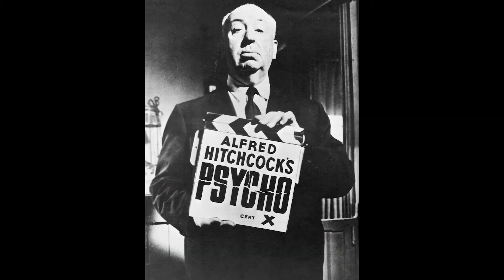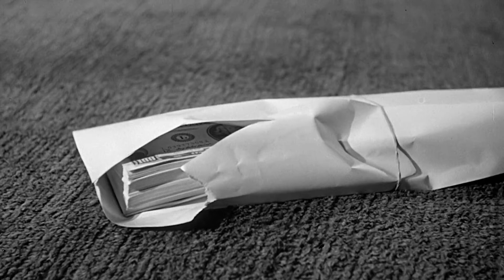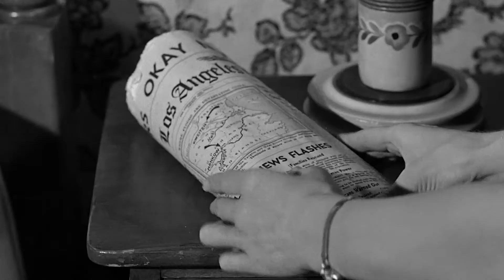35mm de podcast - Extrait - Psycho (1960)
Psycho (1960) - Alfred Hitchcock